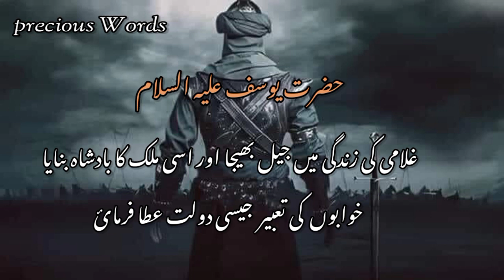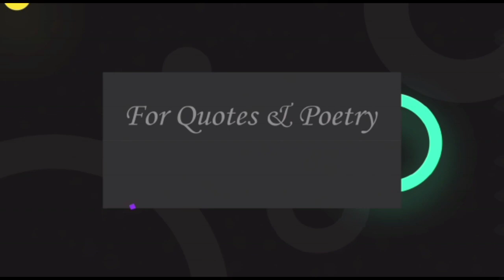Allah Ke Qudrat K Krishmy | Anbiya K Mojzaat | Latest Islamic Quotes Nd Watsapp Status 2022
To day video is very important for you because it is a motivational video. yes this video cover motivational quotes in urdu | hindi motivational quotes always inspire the all my friends and subscribers.  it is also a video whic have golden words in urdu . these quotes is very important for success
Golden Words in urdu | Best Urdu Quotes | Golden words of Hazrat Ali

Aqwal e zareen by Hazrat Ali is narrated b.

Sonahry moti or golden words sometimes also called aqwal e zareen are full of wisdom and knowledge. Hazrat Ali (R.A) is well know for his golden words therefore he is know as Bab ul ilm.
motivational Quotes In Urdu | Inspirational Quotes |  | Golden Words In Urdu
most funny jokes about friends😜quotes for friends in urdu😜funny jokes/poetry about friends😜
qasim ali shah status
qasim ali shah books
qasim ali shah lectures
qasim ali shah age
best motivational quotes about success
best motivational quotes for success in life
best motivational quotes for students success
best motivational quotes for work success
best motivational quotes to achieve success
top motivational quotes for success
best inspirational quotes about success
famous motivational quotes about success
famous positive quotes about success
famous quotes about success and motivation
the best motivational quotes success
best motivational quotes for success
best inspirational quotes for success
famous motivational quotes for success
best positive quotes for success
best motivational quotes on success
best inspirational quotes on success
motivational famous quotes on success
best motivational quotes to success
Aqwal e zareen status for whatsapp
Aqwal e zareen poetry status
Aqwal e zareen in urdu status for whatsapp
Aqwal e zareen in english
Aqwal e zareen video status for whatsapp
true lines
true lines status for whatsapp
sachy aqwaal
sachy aqwaal status for whatsapp
sachi battain
sachi battain par karvi aqwal status
🥀 COMMENTS. 👍
➡️ Sukhriya____